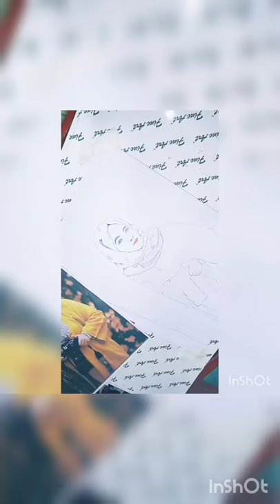Live sketch /Masrat Zehra /Journalist/ Artist Umer Hamid /Drying/